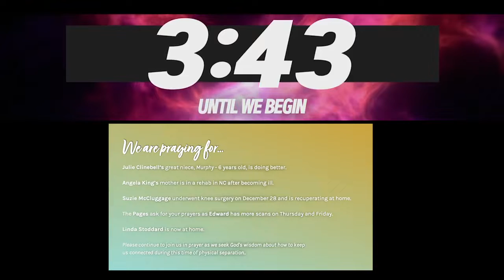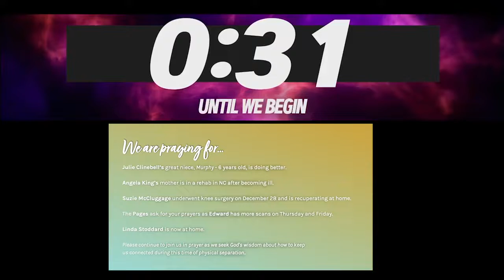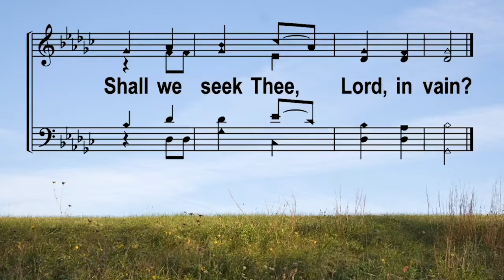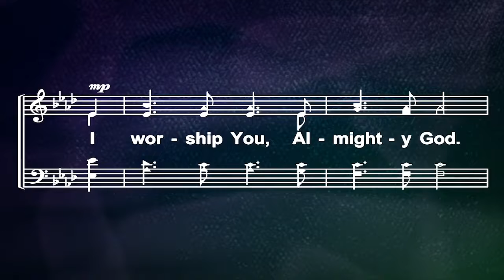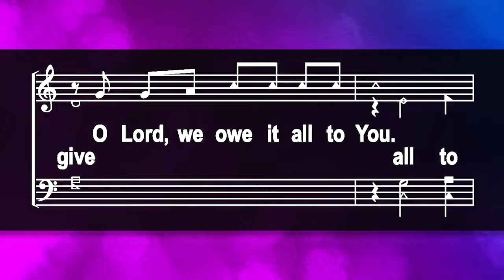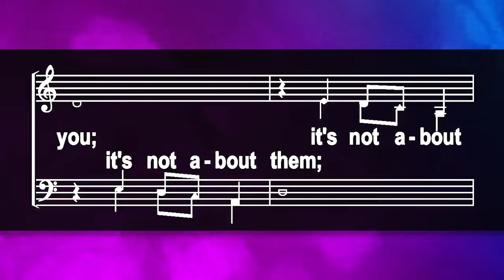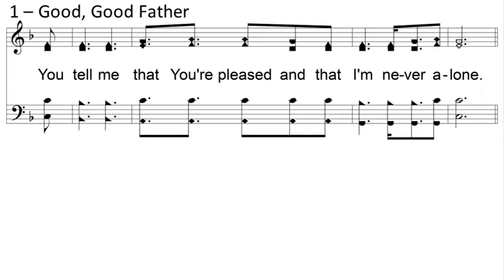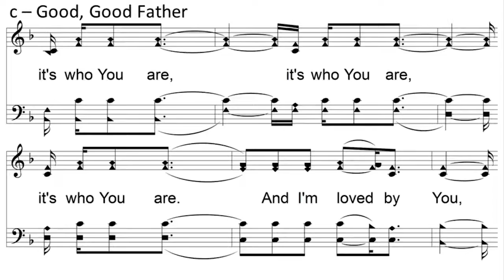LIVE Worship for January 10, 2021